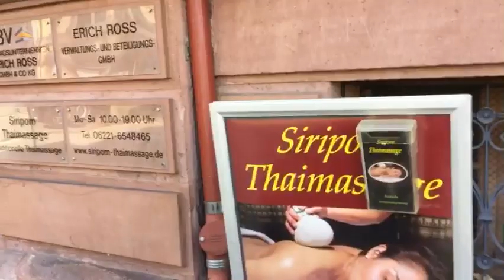มึนิลูกฝรั่งน้อย ขุนเดชณ์ มาทำงาน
มาหาเงินค่านมครับ